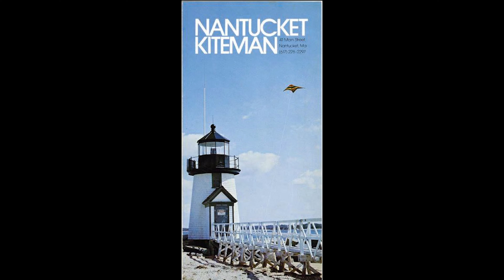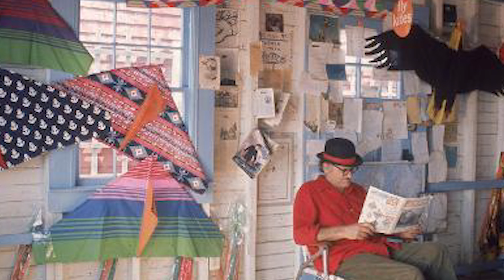Flying a Historic Vintage Delta Kite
I found a historic Valkyrie delta kite made by Al Hartig AKA The Nantucket Kiteman! I did not know anything about the kite when I found it but it turns out this kite is a real piece of kiting history.

My name is Evan Reinheimer, I am a full time artist. I travel the world using a traditional kite to lift my camera into the sky to create unique aerial photographs. This technique is called "Kite Aerial Photography." I exhibit & sell my artwork at art festivals across the USA.

Newest camera (my KAP camera)
Travel drone
My backpack
Kite flying gloves
Remote control
Radio receiver
Rotation SERVO
New camera
Older camera
25mm Lens
18mm Lens
85mm Lens
35mm Lens
Art show booth lights
Ramp for loading van
Rolling storage bins
Kettlebell booth weights
Dog Tie Stake tie down
Rivets to make threaded holes
Art show cart